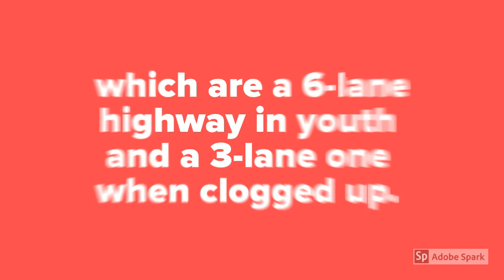171028 Energy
It is possible to experience high energy by scrubbing clean the highway that delivers oxygen and nutrients to your cells...